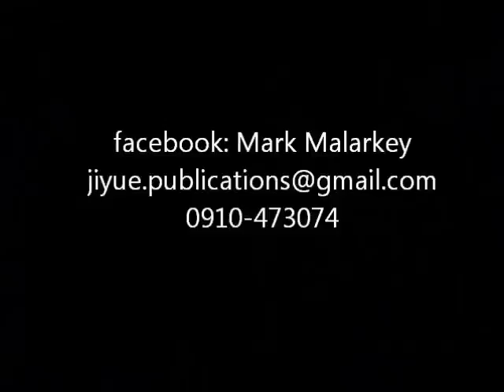MC 24 12 short 0001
胡說馬克 (Mark Malarkey) 的脫口秀 24/11/2012